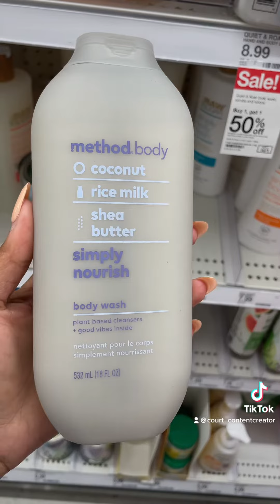Run to @target to get the targetfinds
This a quick targethaul with some really good